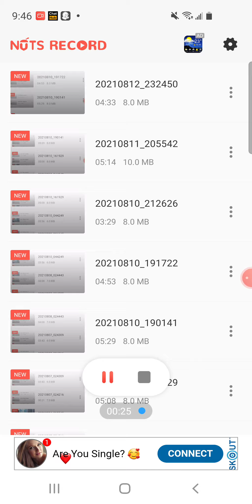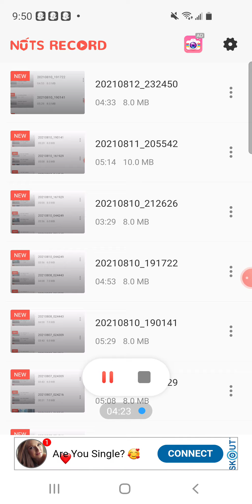straight from the vault - Me and my homies